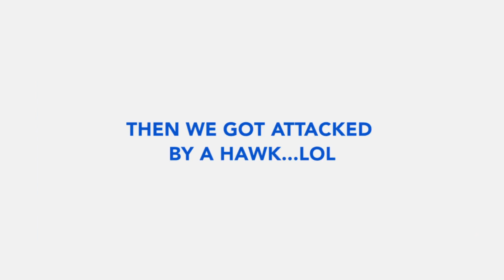A Day in Kamakura | JAPAN vlog 1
Hello everyone!

I finally posted my first video, A new chapter in my life begun, even tho I wanted to do this in a such a long time, I feel like this will be a interesting journey for me. I’ll capture all the cool thing in my life and share it with y’all♡. Editing is new for me so I’m sorry if this sucks. I’ll give my best and do better and better every time, I promise.

I went with my friend to Kamakura and it was pretty nice until a hawk attacked us… I couldn’t capture the moment but he was following us and tried to take our food lol. Other than that we had a great time walking around Kamakura also Komachidori which is a beautiful shopping street with a lots of restaurant and coffee shops. Chilling at the Beach was definitely relaxing. (not the hawk part ha ha)

I’ll make contents around Fashion, because that’s a big passion of mine and also Vlogs of lots of cool things and general life.

♡ Beret: Friends Present

♡ Jeans Jacket: Kinji (Vintage Store in Harajuku Japan)

♡ Shoes: McQueen x Puma Disc Blaze